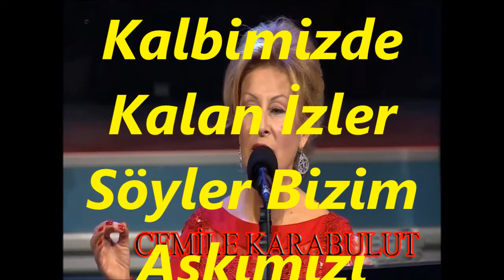Cemile KARABULUT-Unutmadım Seni Bir An (NİHAVEND)R.G.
SOLİST:
*CEMİLE KARABULUT*
VİDEOYU YAPAN
*RECEP GAYRETLİ*
GÜFTE: AYTEN BAYKAL
BESTE: HALİL AKSOY
USUL: DÜYEK
MAKAM: NİHAVEND
Unutmadım Seni Bir An
Bir Alevsin Kalpte Yanan
Akıp Duran Zâlim Zaman
Söyler Bizim Aşkımızı
Neydi Canım Ah O Günler
Mehtap, Sen Ve Sarı Güller
Aşkla Dolu Yaşlı Gözler
O Günleri Seni Özler
Kalbimizde Kalan İzler
Söyler Bizim Aşkımızı